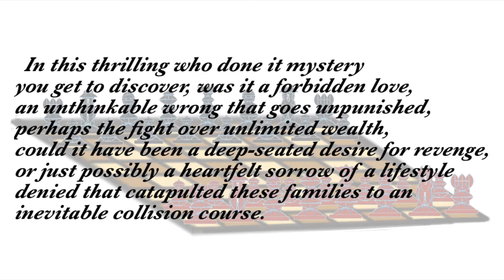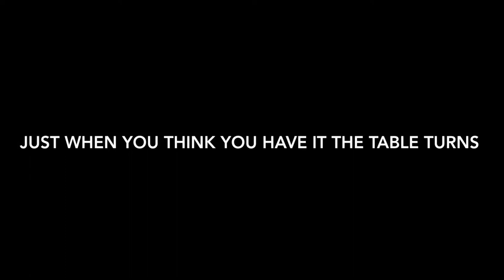The Umbrella Clause - Life Is Like A Game Except When It Becomes Seriously Deadly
The Umbrella Clause - Life is like a game except when it becomes seriously deadly. One wrong move and life as we know it can go spiraling out of control.

Just ask the Berkeley's and the Ripley's